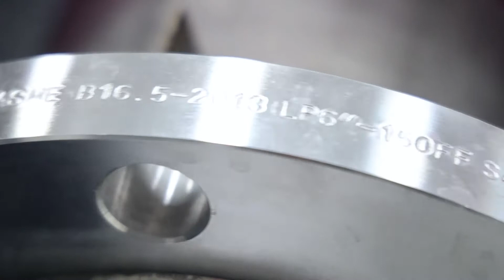Quality control during fabrication of titanium scrubber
Kapsom's QC inspected the weldings of the titanium scrubber and made a list of modifications as per the ITP.